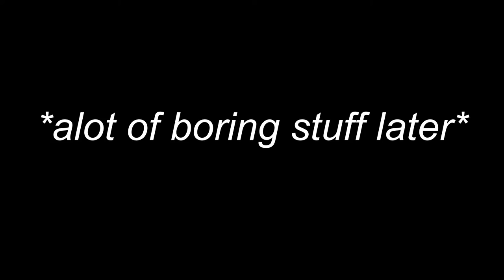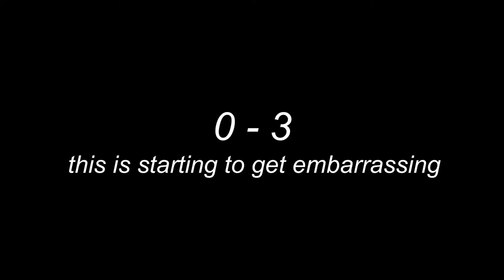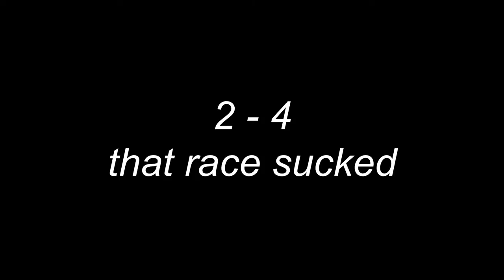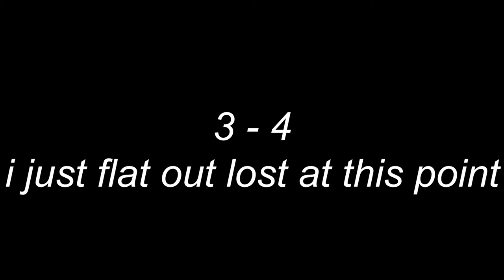a stupid gta video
i have alot more gta content at the ready

anyways this was a ~3hr session that i had reduced to 15min, but shortened that because i didn't like the flow of some of the clips :/

outro footage cred to videvo.net
"Elevator Music"
dunno the artist but you can find it with the google